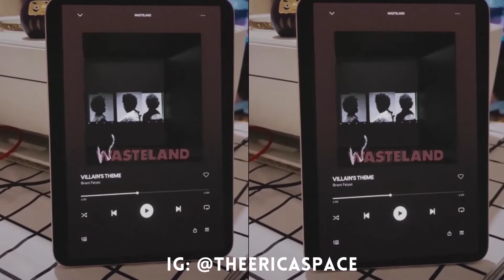Jackie Brown - SLOWED - Brent Faiyaz